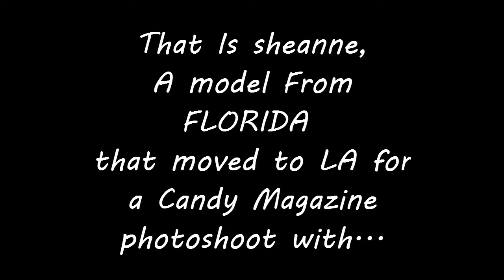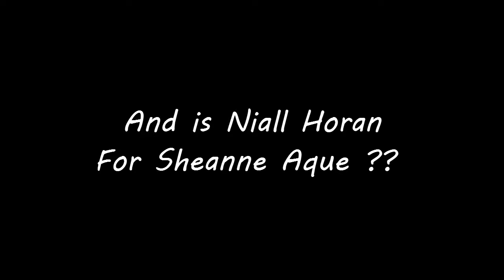teenage love- BeforeYouExit(wattpad trailer)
This is a trailer of my Story Available On in wattpad
so if you want to read .. Just search the Author : Xxniall_angelxX

Wattpad : Xxniall_angelxX

Thnx !! ^_^ ♥